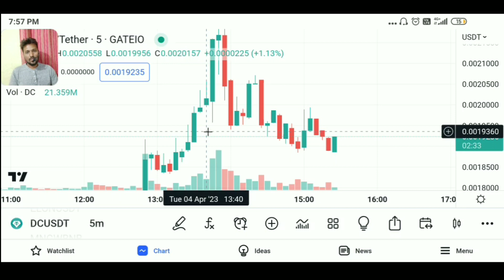candelstick analysis Hindi| how to know market go up or market go down?| candelstick graph reading.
Hellow Friends ,
Aj ke video me humne candlestick analysis pe baat ki hen. Kaise market upar jata hen aur kaise market girta he . Naye logonko samjha sakta hen aise asan bhasha me video me samjhaya hen.

*  My instuments :
ये 2 चीझे मे व्हिडिओ बनाने के लिये यूज करता हू .👇

Learn Candalstick analysis.
How to know market go down Market go up?
Treading graph.
Crypto treanding Candalstick analysis.
Candelstick analysis for beginner.
candelstick graph reading ideas.

Hellow viewers ,
Our Videos Are Only For Educational & Informational Purpose Only. This is Highly Risky Market and We are not Forcing Anyone to Invest in Crypto Market. Invest on Your Own Research, study , Analysis Understanding & Risk. We will be Not Responsible For Your Profit & Loss.